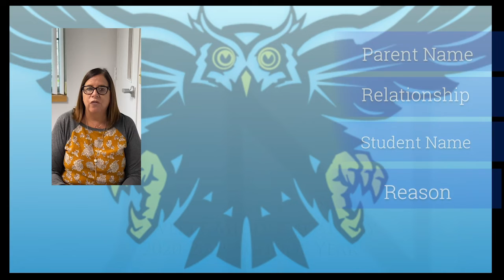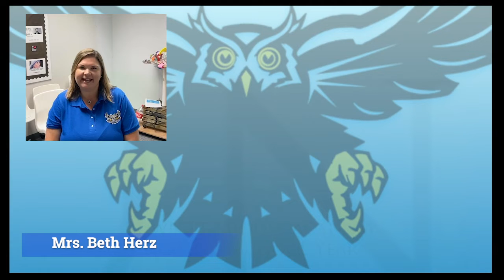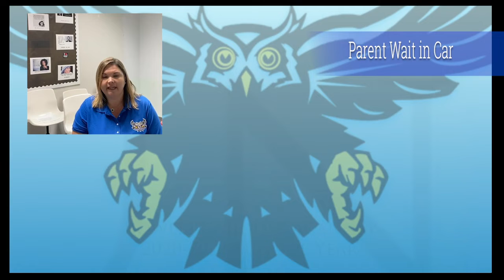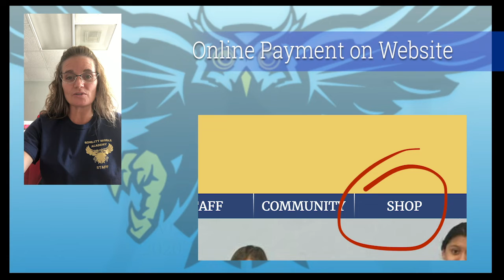Messages from the Front Office and New Procedures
Parent University video regarding all administrative duties including student records, new student sign in and sign out procedures, absences, bookkeeping and payments, including new online payment option. PLEASE WATCH, even returning students, as there are many changes this year in procedures.